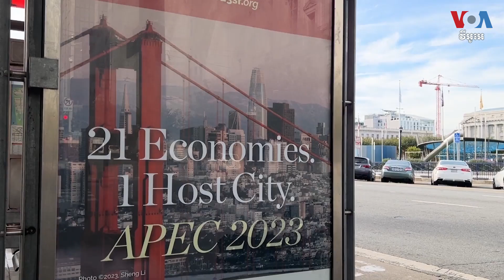កិច្ចប្រជុំសមាជិក APEC ជា​ការជួប​ប្រជុំ​ធំ​ជាងគេ​បង្អស់​នៅ​ក្រុង San Francisco ចាប់តាំង​ពី​ឆ្នាំ១៩៤៥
វេទិកា​កិច្ចសហ​ប្រតិបត្តិការ​សេដ្ឋកិច្ច​អាស៊ី​ប៉ាស៊ីហ្វិក​ ហៅ​កាត់​ថា APEC នឹង​ក្លាយ​ជា​កិច្ចប្រជុំ​កំពូល​ធំ​ជាង​គេ​បង្អស់​​មួយ​របស់​បណ្តា​មេដឹកនាំ​​មក​ពី​ជុំ​វិញ​ពិភពលោក​ ដែល​នឹង​ជួបជុំ​គ្នា​នៅទី​​ក្រុង San Francisco សហរដ្ឋអាមេរិក ​ចាប់តាំង​ពី​ឆ្នាំ ១៩៤៥​ មក​ គ្រា​ដែល​​មាន​ការ​ចុះហត្ថលេខា​លើ​​ធម្មនុញ្ញ​នៃ​ការ​បង្កើត​អង្គការ​សហ​ប្រជាជាតិ។ លោក Chris Casquejo នៃ​វីអូអេ រាយការណ៍​លម្អិត​អំពី​​ព្រឹត្តិការណ៍​​​ជា​ប្រវត្តិសាស្រ្ត​នា​ពេល​នោះ។ អ្នក​នាង ទែន សុខស្រីនិត ជូន​សេចក្តី​ប្រែសម្រួល៕

ទស្សនា​វីដេអូ​របស់​យើង​ខ្ញុំ​តាម​ប្រធានបទ​ខាង​ក្រោម៖